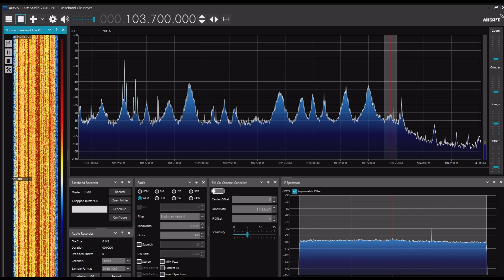TBN慶北交通放送（鬱珍） 103.7MHz 2024年06月09日 1059JST